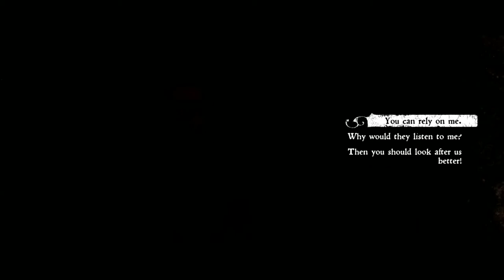Let's Play Kingdom Come Deliverance Part 9 Out on Patrol